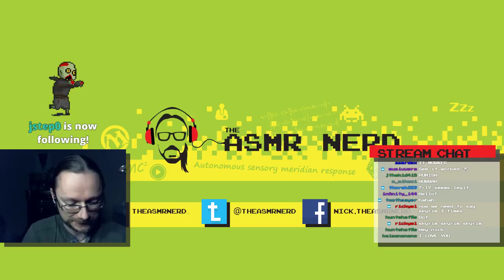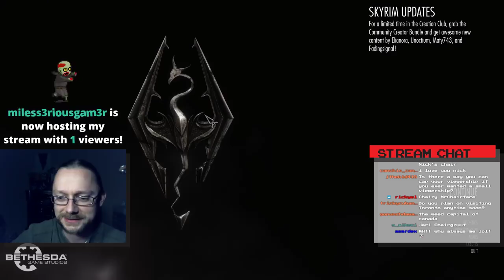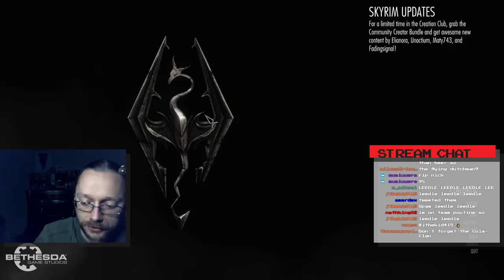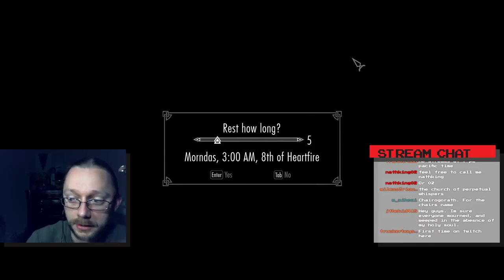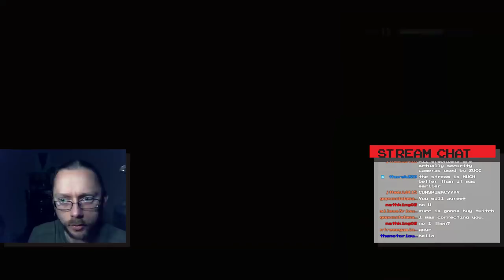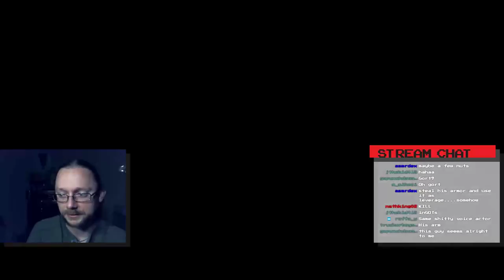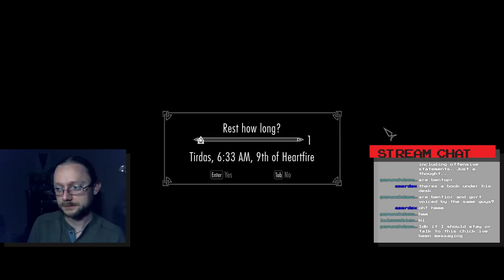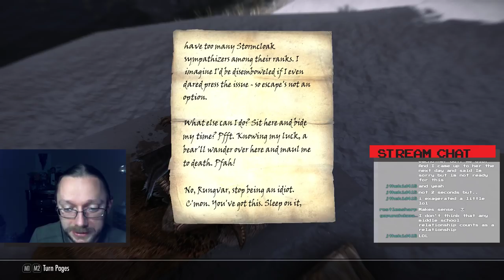Twitch Archive | ASMR-ish Let's Play Skyrim! | 10 | BROOM-a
Follow me there and hang out LIVE every SUNDAY @ 7PM Pacific!

ASMR triggers include soft speaking and clicking sounds. Listen with headphones for the best experience!

My videos are designed to trigger a relaxing feeling known as ASMR (Autonomous Sensory Meridian Response). ASMR is a particular sensation that some people experience when they hear quiet sounds like whispering and soft speaking, or watch certain actions like slow hand motions. ASMR is often described as a pleasant tingling on the head and neck, accompanied by a feeling of deep calm and mild euphoria. Many people watch ASMR videos to relax and combat anxiety, stress, or insomnia.

GAME INFO
Game: The Elder Scrolls V: Skyrim Special Edition

CPU: Intel Core i7-4770K @ 4.4GHz
CPU Cooler: Noctua NH-D14
GPU: Asus GeForce GTX 980 STRIX 4GB @ 1.5GHz
RAM: G.Skill Trident X 16GB DDR3 @ 2400MHz CL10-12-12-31
Motherboard: ASRock Z87 Extreme4
SSD: A-Data XPG SX900 256GB
HDD: Toshiba DT01ACA300 7200RPM 3TB
PSU: EVGA Supernova 750 G2
Case: Fractal Design Define R5

MODS
This list includes the mods which are primarily responsible for the visuals and sound in this video.

Vivid Landscapes - All in One - Special Edition by Hein84

aMidianBorn Book of Silence by CaBaL- EmeraldReign-the AMB team